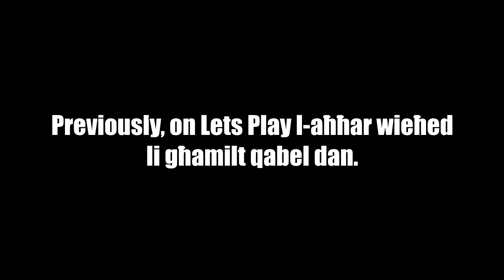LET'S PLAY! Raft (PART 3)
The Final Saga.

You can get this game absolutely free from here!

EXCLUSIVE videos, and other content to be found on my FB